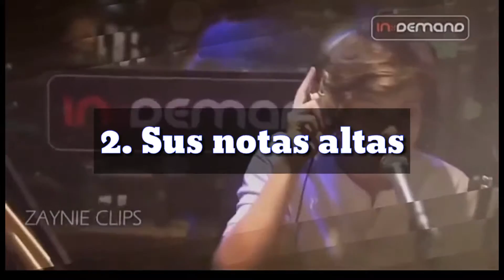3 Razones por la cual debes escuchar y comprar el Album de Harry Styles | Jacqueline hs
Bueno aquí les dejo este vídeo.. Espero que les guste como ami me gusto... No olviden darle Kike si les gusto y suscribirse si no  lo han hecho.. Nos vemos hasta el próximo video

FACEBOOK: Jacqueline hsMAS VIDEOS..

VIDEO RECOMENDADO